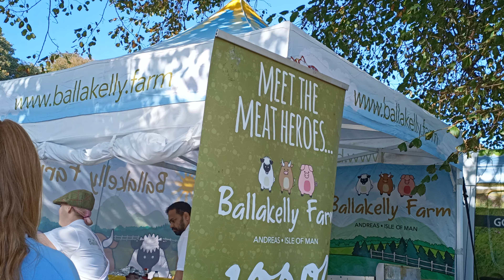2020 Isle of Man Food & Drink Festival part 3 🇮🇲 ISLE OF MAN tEAvEE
ISLE OF MAN 🇮🇲 Isle of Man Food & Drink Festival is celebrating the very best of Manx produce for the 12th year, it’s a weekend where we shine a light on all the passionate people, businesses, and organisations that make the Island’s food culture so uniquely bold and creative.

With over 60 exhibitors showcasing quality produce rich in provenance, this year promises to stay true to everything that has made the festival such a success in the past, with the Manx Produce Marquee, Drinks Pavilion, Manx Cookery Theatre, Catering Village, Children’s Discovery Zone, Market Stalls under the Colonnade and performance areas for live musicians...

Welcome to the ISLE OF MAN 🇮🇲 first country in the world to be recognized by UNESCO as a World Biosphere Region. The entire territory of the ISLE OF MAN 🇮🇲 including all land, sea, freshwater, airspace, and seabed is a UNESCO Biosphere Reserve. The ISLE OF MAN 🇮🇲 has outstanding landscapes, incredible biodiversity, a robust economy, a rich heritage, a strong and varied culture and an outstanding sense of community...

2020 Isle of Man Food & Drink Festival part 3 🇮🇲 ISLE OF MAN tEAvEE